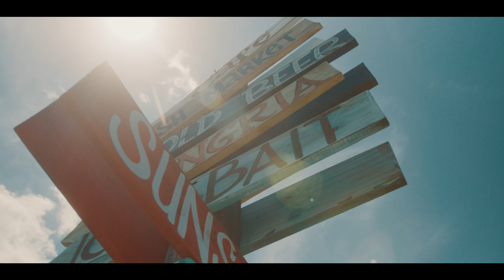Discover all there is to love in Dunedin, Florida